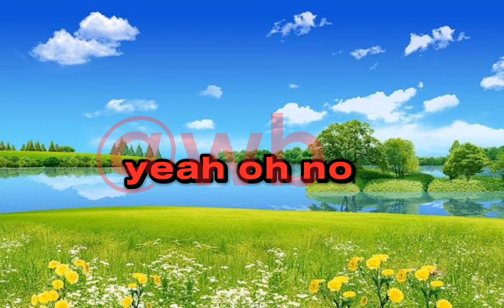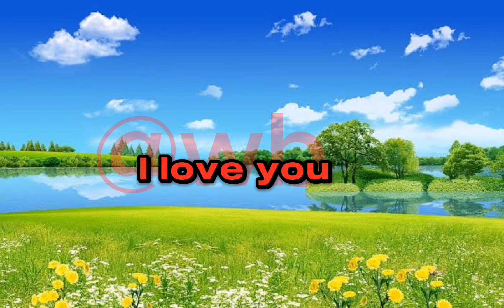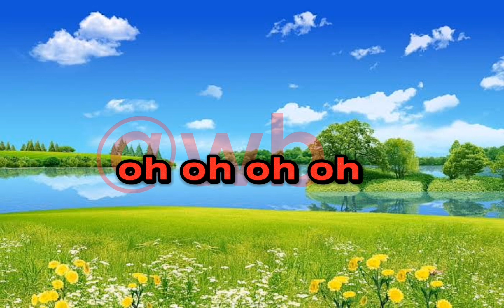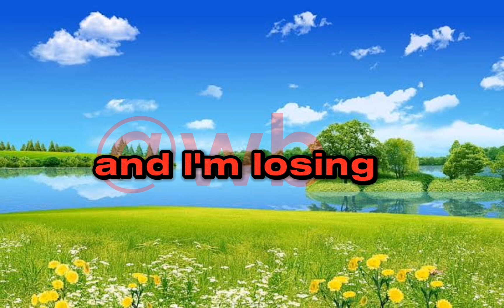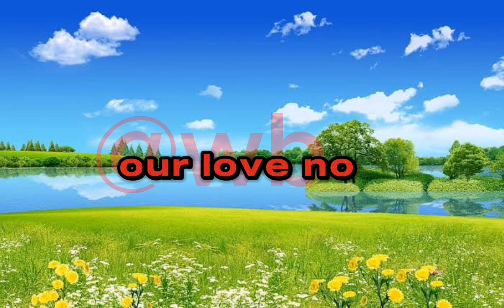p square i love yoy lyrics